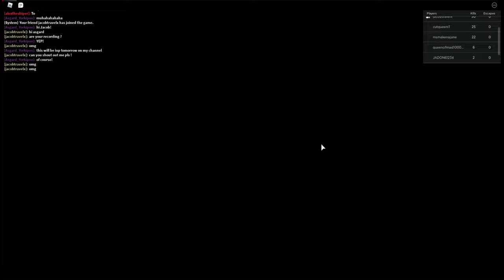Playing Jerry And Killing Everybody | Roblox Is Fun!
I decided it was time to break away from the game I had been playing in Roblox and check out Jerry!  Another horror escape game on the Roblox platform, Jerry is a lot of fun.

When you play Jerry you are usually going to play the role of a person who wants to escape from Jerry's Ice Cream Factory... or, like me in this game, I got to play the killer... not Jerry, but Gearhead!  Gearhead is some crazy freak who runs around with a cleaver trying to kill everybody.

If you are not playing the killer you are a regular schmo trying to figure out what items you need to unlock doors and access special areas that will eventually allow you to escape Jerry or Gearhead.